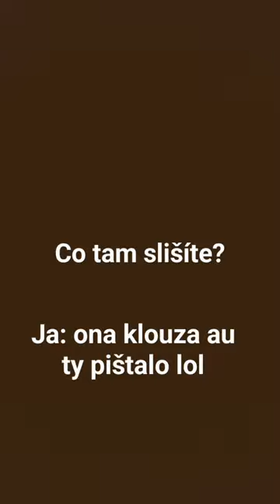ja: au ty pištalo